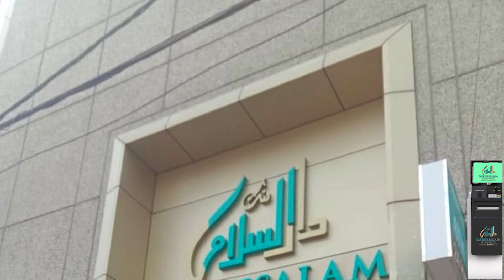Akbaruddin Owaisi Holds Meeting With Minister Of Agriculture Along With AIMIM MLA's And MLC's